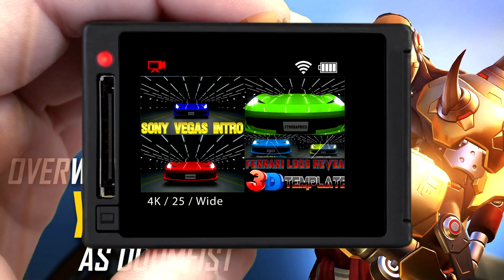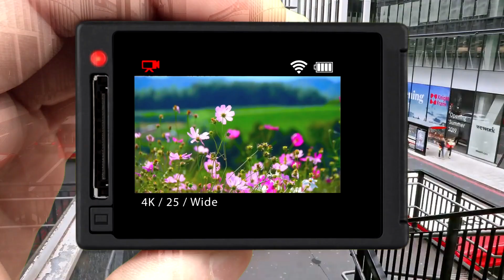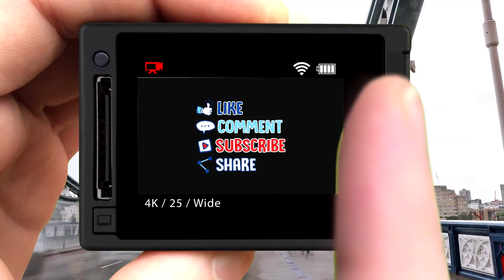GoPro Transition - Sony Vegas Intro Template